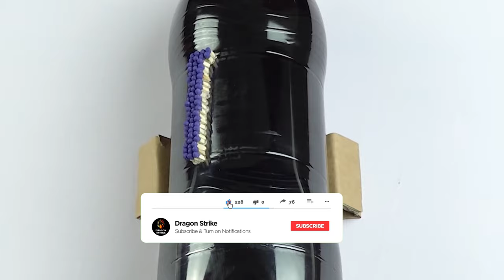10000+ Matchsticks Pepsi Bottle | Amazing Chain Reaction | Matchsticks Art | Volcano Eruption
10000+ Matchsticks Pepsi Bottle | Amazing Chain Reaction | Matchsticks Art | Volcano Eruption